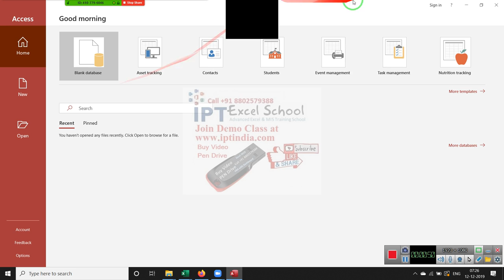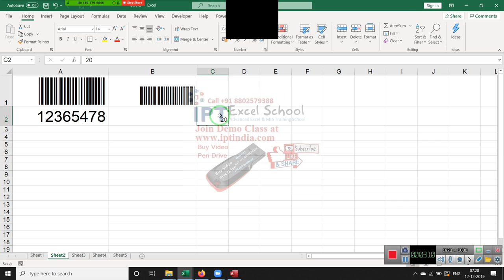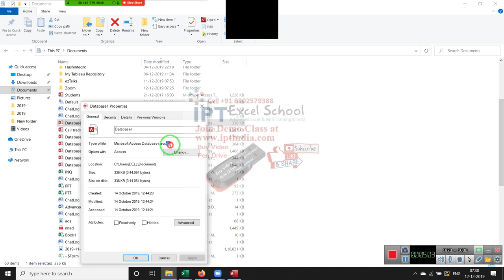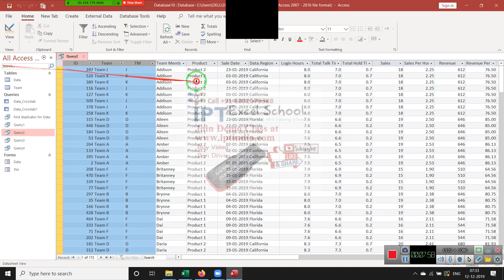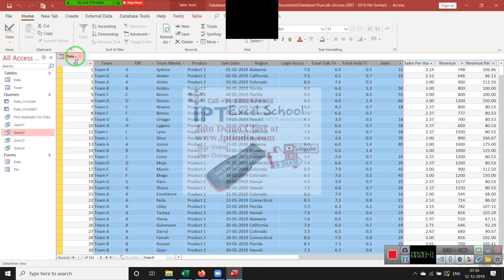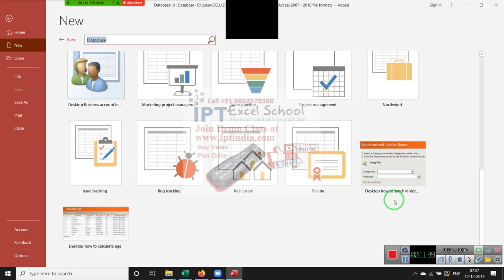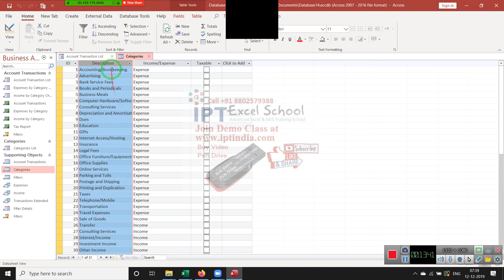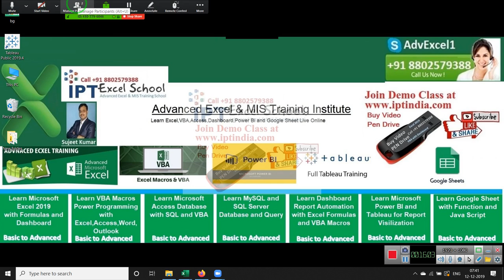MS Access Database Training in Hindi